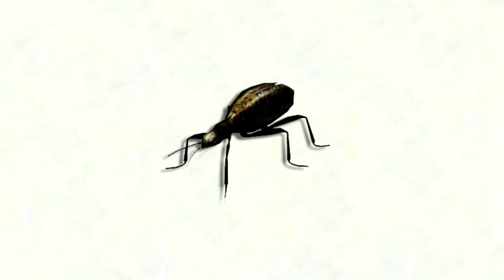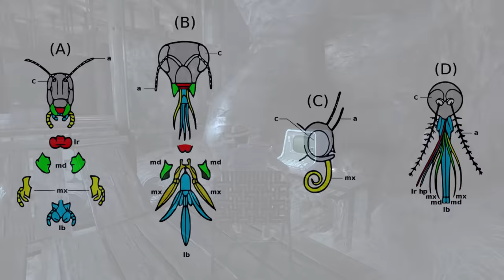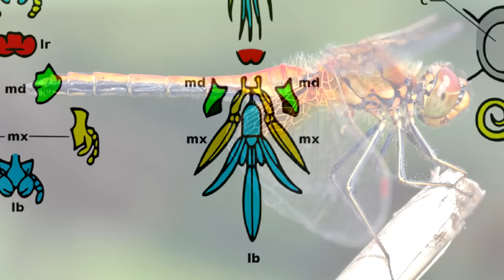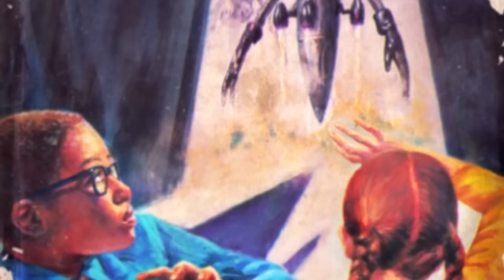25 Creatures We Still Haven't Seen In Fallout [Invertebrates] | Fallout Lore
Fallout has no shortage when it comes to creatures there’s hundreds of them we can encounter during our time in The Wasteland. Sometimes they are friendly, sometimes they are passive and other times they attack either seeking to protect their territory or to make a quick meal. But there are creatures that we have yet to see, creatures mentioned only in random encounters, passing comments or in pictures and paintings and all things alike.